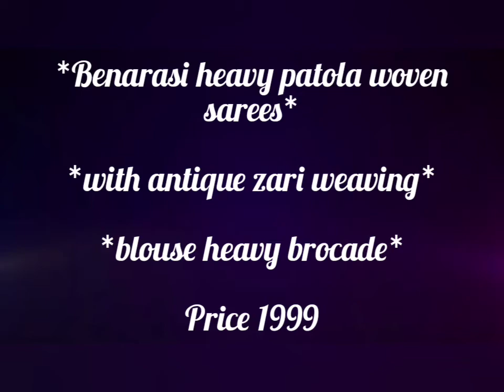*Benarasi heavy patola woven sarees* antique zari weaving sarees**heavy brocade blouse | Party wear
*Benarasi heavy patola woven sarees*

*with antique zari weaving*

*blouse heavy brocade*

Price 1999